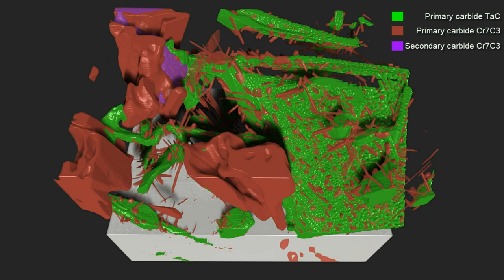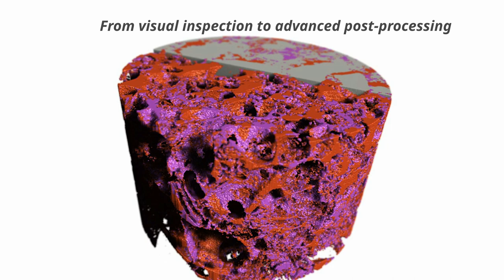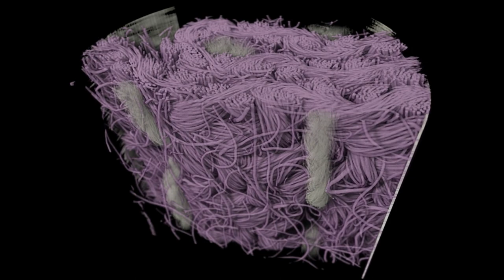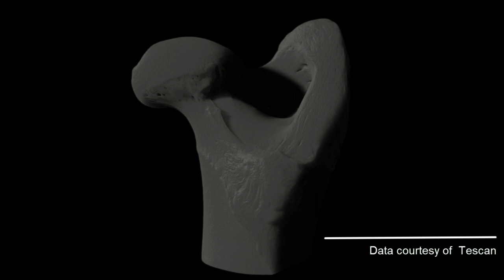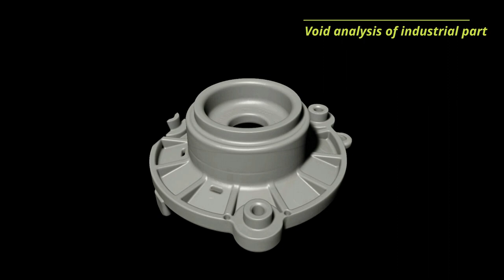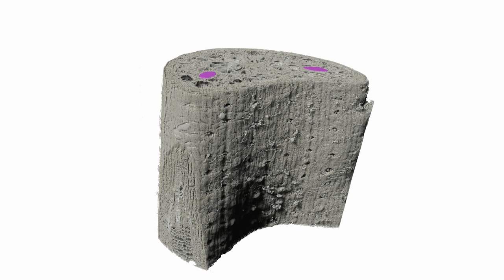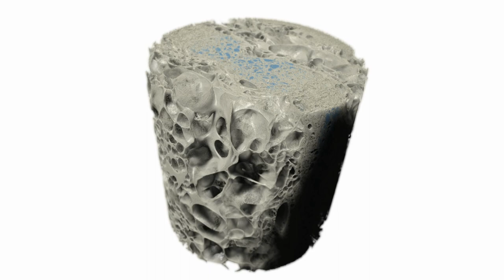The next era of image processing is here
Various images results obtained with the Dragonfly 4.1 Deep Learning and Segmentation Trainer tools. Video processed by the Dragonfly Movie Maker tool. Also featuring the next generation image renderer coming soon to Dragonfly.